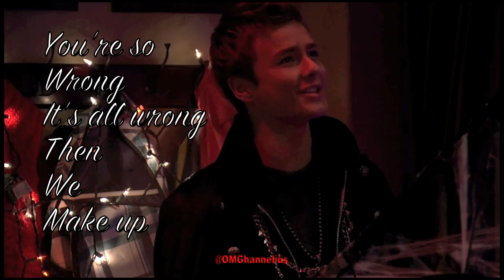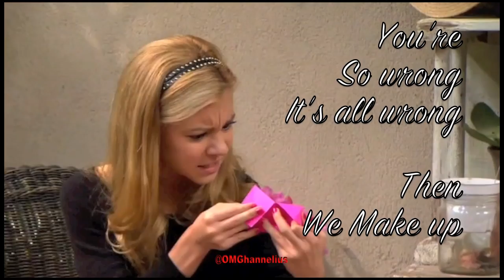G Hannelius - Stay Away (With lyrics) - Wavery - fan made lyric video - New single by G Hannelius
You can also buy this MP3 on these music sites

G Hannelius stars on the Disney Channel show Dog With A Blog.
Her character Avery, has a crush on Wes (played by Peyton Meyer) from "Girl Meets World")

The clips used in this video, are from their ongoing relationship on the show.

Fans of the show refer to them and their relationship as "Wavery"

Episode Guide

0:03 - Season 2 Episode 1 - Too Short
0:53 - Season 2 Episode 3 - Howloween
1:35 - Season 2 Episode 8 - Lost In Stanslation
2:05 - Season 2 Episode 9 - Avery B. Jealous
2:19 - Season 2 Episode 12 - I want my Nikki Back Nikki Back
2:32 - Season 2 Episode 13 - Avery-body Dance Now